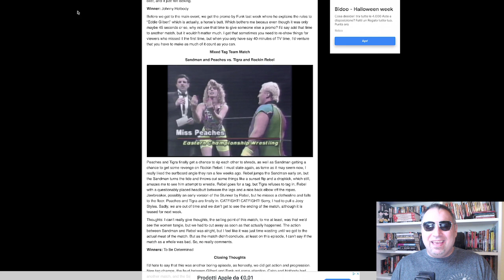Wrestling: quell'ingrediente che abbiamo perso per strada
Una delle due le dovrà mostrare a tutti. Così hanno stabilito. Ma poi...
Già, oggi vi racconto una strana e bizzarra storia di tette al vento, e di come quella stipulazione sia nata da un concetto, da una filosofia, che abbiamo perso e forse non tornerà mai più.